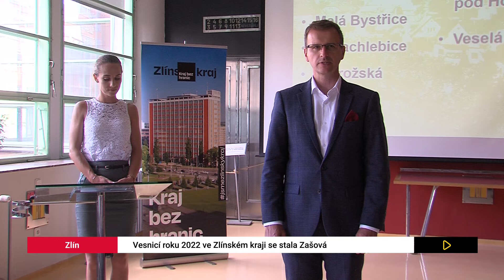Vesnicí roku 2022 ve Zlínském kraji je Zašová